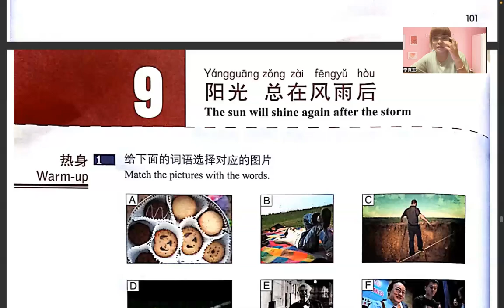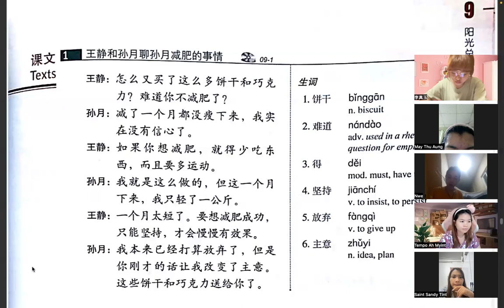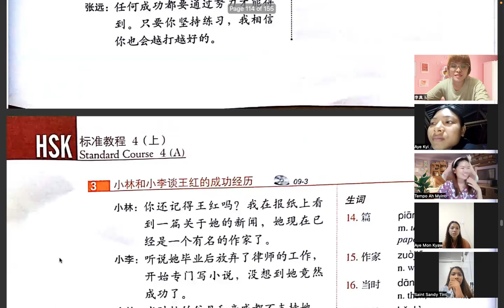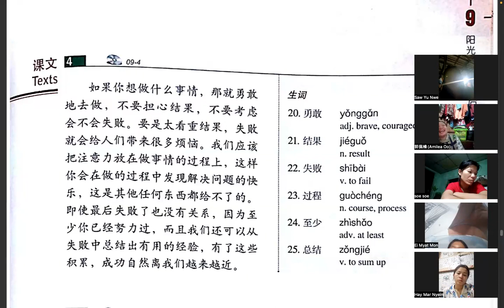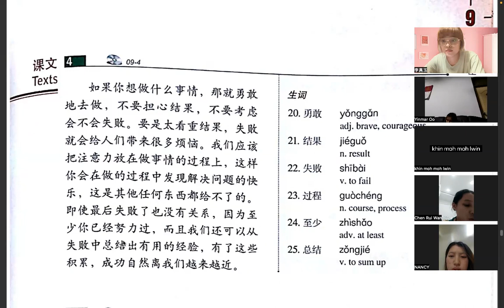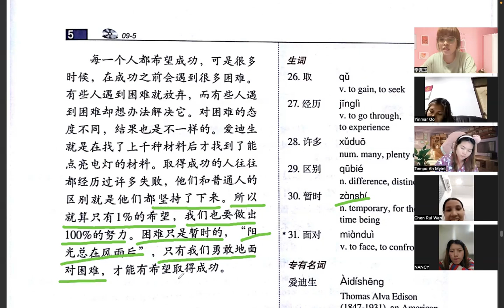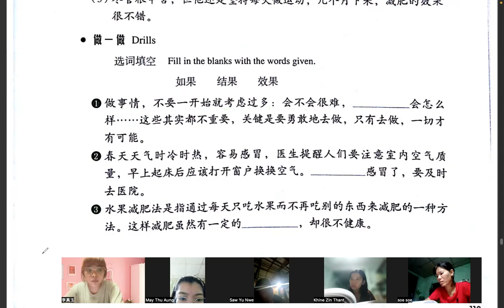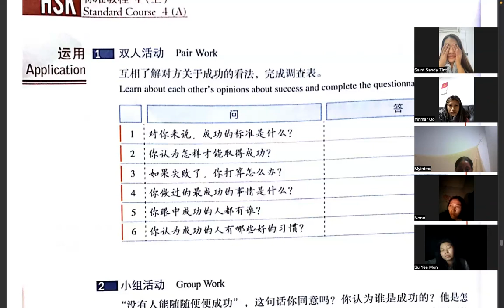Hsk4 上(Mon&Tues) 9:30 PM